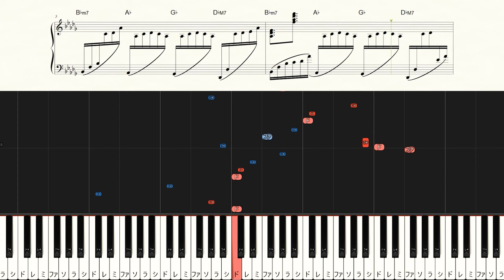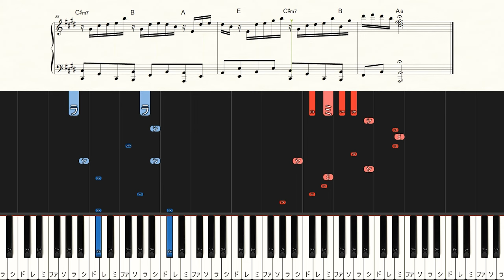Drowning Love（Oboreru Knife）OST - Chasing Kou - Hard Piano Tutorial + Sheets【Piano Arrangement】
◆Sheet Music

00:00 A
00:19 B
00:28 C
00:42 D
00:52 E
01:03 F
01:28 G
01:40 H

【Music details】
Artist：Shuichi Sakamoto